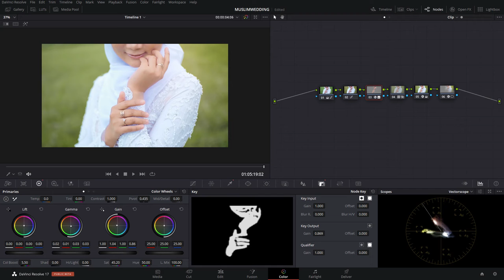Davinci Resolve 17 | Fujifilm xt20